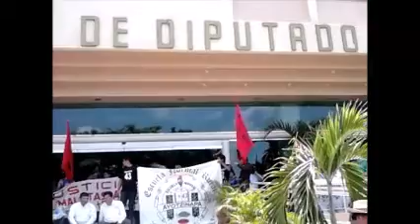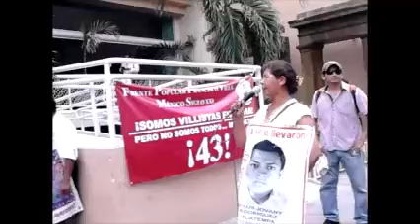Videoteca caravana de padres de los desaparecidos de AYOTZINAPA en Villahermosa,Tabasco.